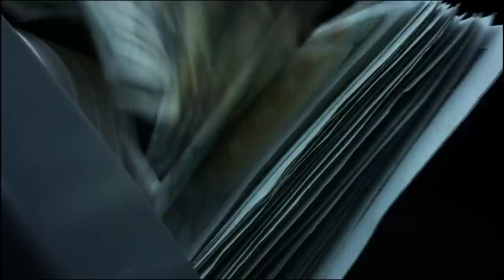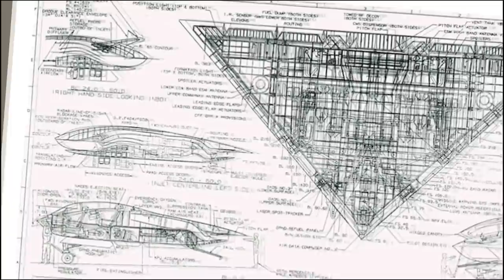BREAKING NEWS! Ukraine, Oil And The UFO Solution!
𝗕𝗲 𝗽𝗮𝗿𝘁 𝗼𝗳 𝗵𝗶𝘀𝘁𝗼𝗿𝘆 𝗦𝘂𝗽𝗽𝗼𝗿𝘁 𝗗𝗿. 𝗚𝗿𝗲𝗲𝗿'𝘀 𝗳𝗶𝗹𝗺 "𝗧𝗵𝗲 𝗟𝗼𝘀𝘁 𝗖𝗲𝗻𝘁𝘂𝗿𝘆" - 𝗪𝗲 𝗻𝗲𝗲𝗱 𝗲𝘃𝗲𝗿𝘆𝗼𝗻𝗲 𝘁𝗼 𝘀𝗵𝗮𝗿𝗲 𝘁𝗵𝗶𝘀 𝗰𝗿𝗼𝘄𝗱𝗳𝘂𝗻𝗱𝗶𝗻𝗴 𝗹𝗶𝗻𝗸 𝗼𝗻 𝘀𝗼𝗰𝗶𝗮𝗹 𝗺𝗲𝗱𝗶𝗮!

The in-person lecture is almost SOLD OUT, but you can join the webinar. Purchase your webinar ticket today!

ABOVE TOP SECRET: The Technology Behind Disclosure! Available World Wide April 5th 2022 On All Streaming Platforms!

• CE5 Support Team

𝗧𝗼 𝘁𝗿𝘂𝗹𝘆 𝗲𝘅𝗽𝗹𝗼𝗿𝗲 𝗱𝗲𝗰𝗮𝗱𝗲𝘀 𝗼𝗳 𝘄𝗼𝗿𝗸 𝗯𝘆 𝗗𝗿. 𝗚𝗿𝗲𝗲𝗿, 𝗯𝗲𝗰𝗼𝗺𝗲 𝗮 𝗖𝗘𝟱 𝗔𝗺𝗯𝗮𝘀𝘀𝗮𝗱𝗼𝗿.

Dr. Greer has created the ultimate membership platform. Within this portal, you can discover the work of Dr. Greer going back to interviews from the 90’s,  listen to weekly Ears Only Podcasts, and bi-weekly Zoom calls with other CE5 Ambassadors!

Top-tier Members also participate in a monthly LIVE briefing with Dr. Greer, where you can ask him questions during this one-hour Zoom call!  Join TODAY and get access to:

o Early notice of Dr. Greer’s presentations, appearances, and products.

o Ears Only podcasts. Get briefed as UFO and current event news breaks.

o Do your own research with a treasure trove of documents, articles, and files collected over the years.

o Additionally, every Member gets an invite to the closed CE5 Ambassador Facebook Group to interact and share with other CE5 enthusiasts!

o Participate in a quarterly video chat with Dr. Greer, an incredible bonus for fans across the world.

𝗦𝘁𝗿𝗲𝗮𝗺 𝗖𝗹𝗼𝘀𝗲 𝗘𝗻𝗰𝗼𝘂𝗻𝘁𝗲𝗿𝘀 𝗼𝗳 𝘁𝗵𝗲 𝗙𝗶𝗳𝘁𝗵 𝗞𝗶𝗻𝗱 & 𝗨𝗻𝗮𝗰𝗸𝗻𝗼𝘄𝗹𝗲𝗱𝗴𝗲𝗱 𝗳𝗼𝗿 𝗙𝗿𝗲𝗲